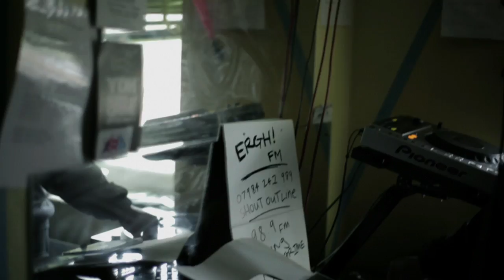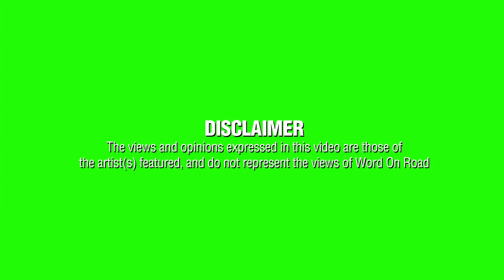Word On Road TV Merky Ace - Everytime (Extended Official Video) [2011]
Rising Grime star, Merky Ace, drops the official video to "Everytime" (Produced by Flava D)

Video directed by J Bubbs, filmed and edited by Word On Road TV.